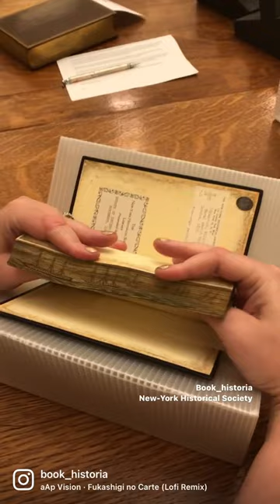Hidden fore-edge paintings from the New-York Historical Society Library 📚